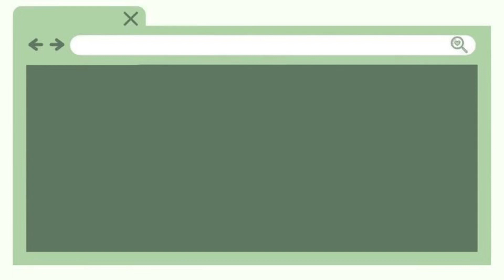inspirasi outfit buat hangout bareng bestiee kekinian ๋࣭ ⋆｡ °✩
inspirasi outfit buat hangout bareng bestiee kekinian ๋࣭ ⋆｡ °✩ by pinterest